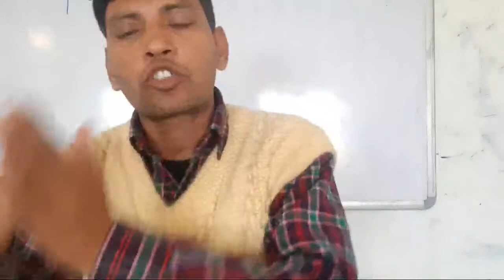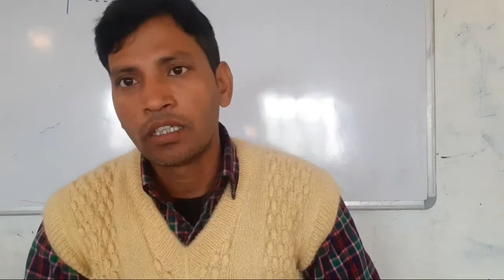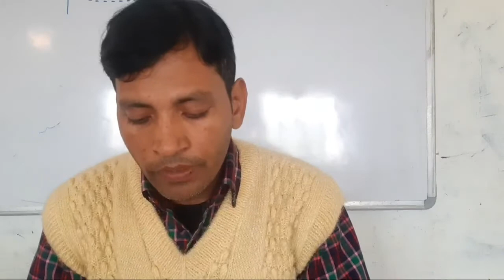Class 8 Civics lesson 10 Part 1 Abhinandan 3